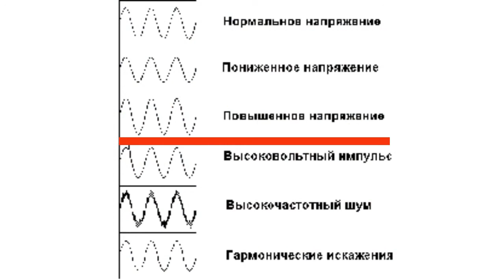Power Failures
Power FailuresWe can recently hear the word combination "power failure" quite often. But what kind of failures are there? How are they different? Let's try and look into it.The first and most common power failure is brownouts, that is short-term voltage depressions associated with a rapid increase of load in the network caused by connection of powerful consumers, such as, industrial equipment, elevators, etc. This is the most common failure in a power network. Such failures may result in overloads of power supply units, disconnection of devices, failure of electric motors, data loss in computers. High-voltage pulses - short-term (nanoseconds or microseconds) significant increase in voltage caused by a close lightning discharge or supply of voltage at the substation after an accident. High-voltage pulses may result in failure of equipment sensitive to the quality of power supply.Complete power outage is a result of an accident, lightning discharge, significant overloads at substations. This usually results in data loss in computers and failure of hard drives.Excessive voltage - short-term increase of voltage associated with disconnection of powerful consumers or with the total underload in the network. Results in failure of equipment and emergency outage of equipment with data loss in computers.Unstable frequency is a result of strong overloads of the energy system as a whole. The change in frequency in itself does not imply any significant danger. But it could lead to overheating of transformers.Thus, our power network has lots of hidden dangers, for both, equipment and data stored inside our computers. Both can be protected for all of the aforementioned failures by voltage stabilizers and pulse power supply units.